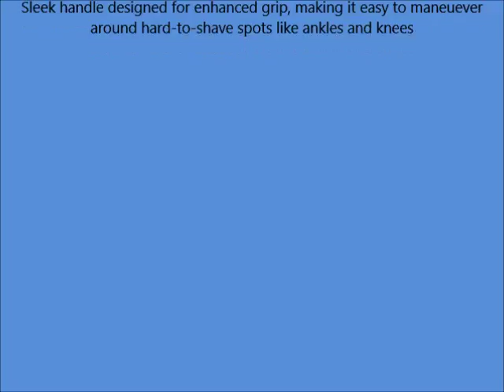Simply 3 Disposable Razor 4 Count Packaging May Vary